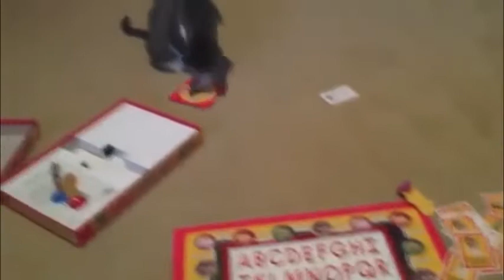FUNNY VIDEOS that will make you OBSESSED WITH CATS The FUNNIEST CAT compilation